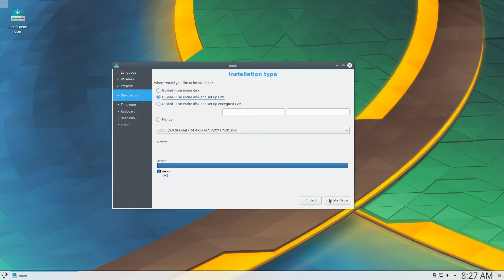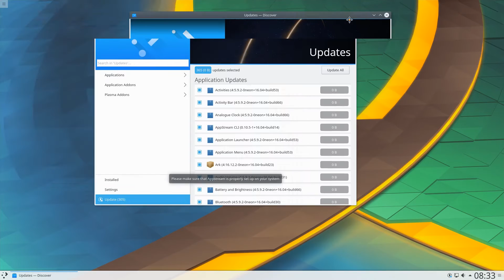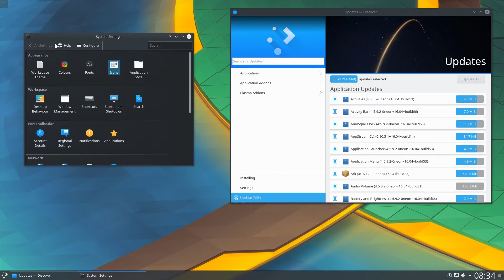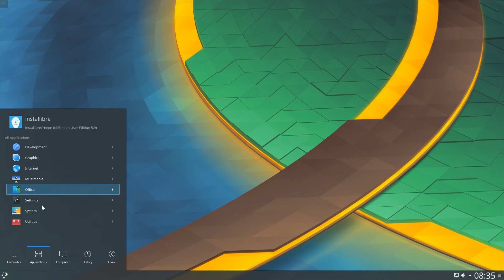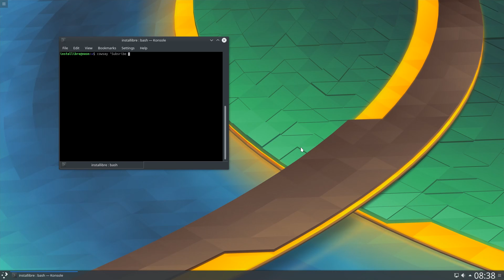KDE Neon 5.9.1/20170209 Installation and brief look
This is an installation and first look at KDE Neon, featuring Plasma 5 Desktop 5.9.1, running on top of Ubuntu 16.04 LTS, installed from 20170209 iso.